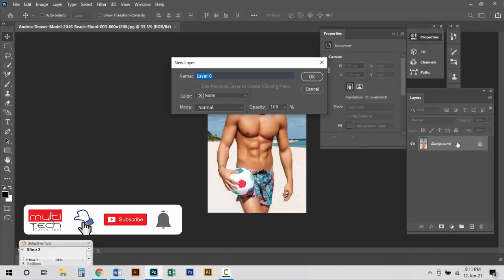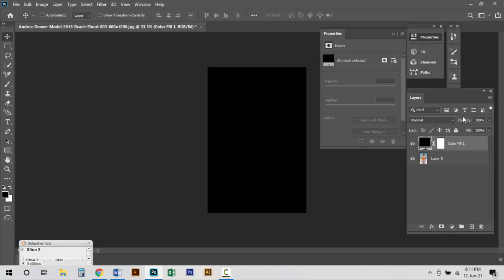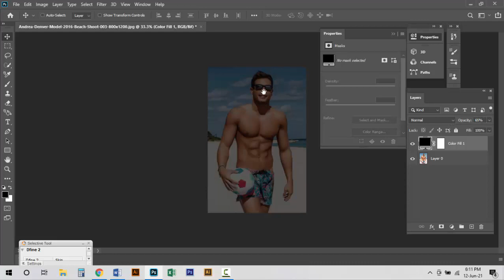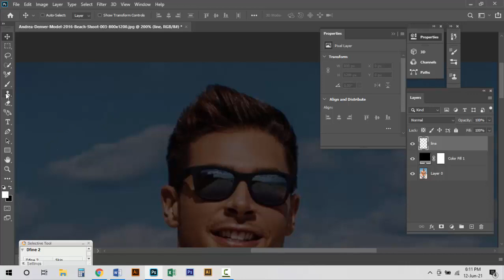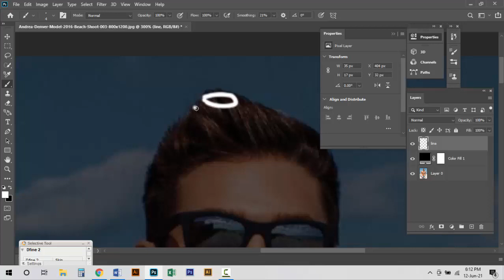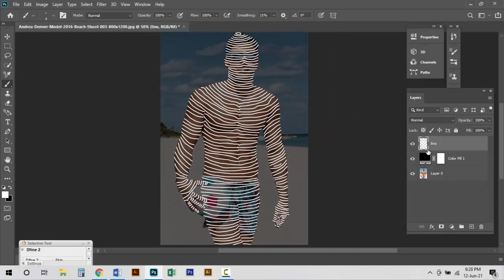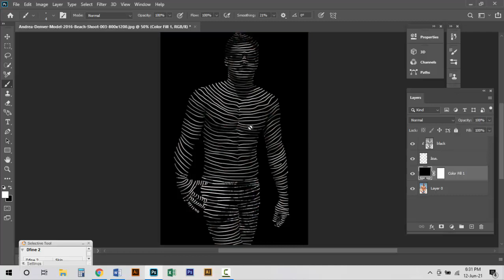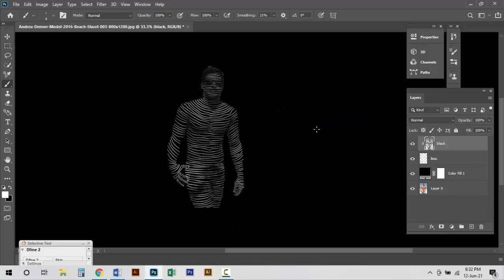How to convert Yourself Into outline man with Photoshop | Photoshop Tutorial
This video about How to convert Yourself Into outline man with Photoshop | Photoshop Tutorial, when you see the video you can easily done it.